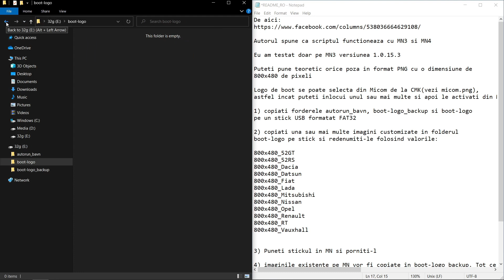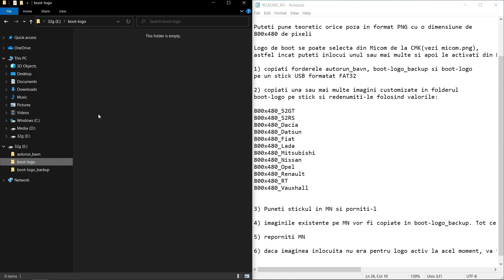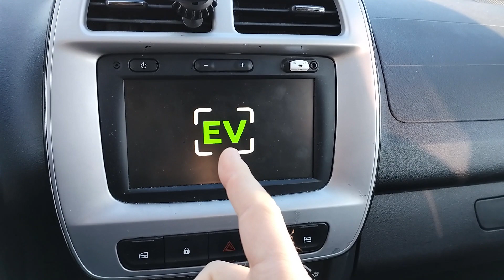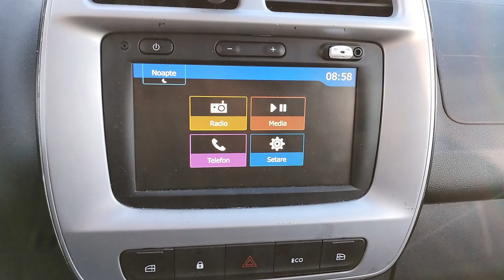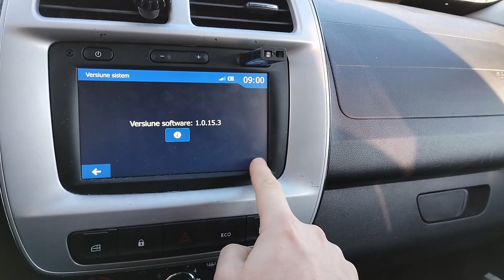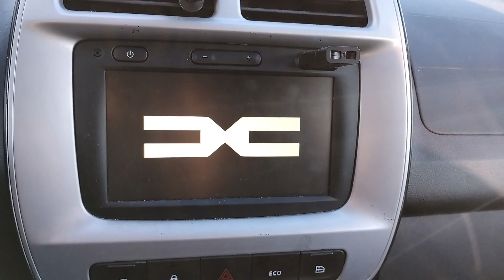MediaNav Evolution 3 - Cum se instalează imagini de boot CUSTOM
Astazi vom vedea cum putem instala mai multe logo-uri de boot pe MediaNav Evolution 3